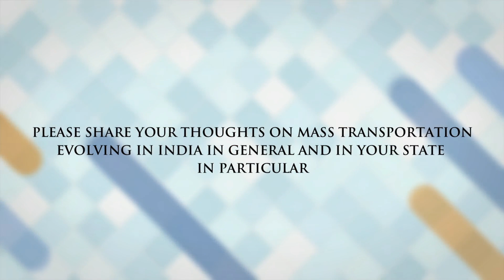Tata Motors Bus Pune Plant - Krishna Mohan